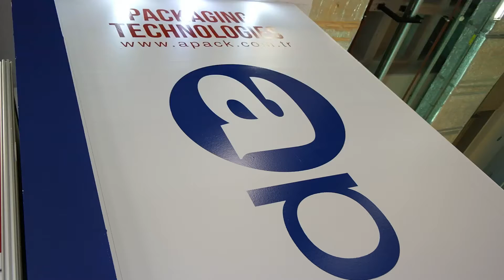Euroasia Packaging Fair 2015 Avrasya Ambalaj Fuarı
Traffic Jam on APACK Stand in first day of the fair.